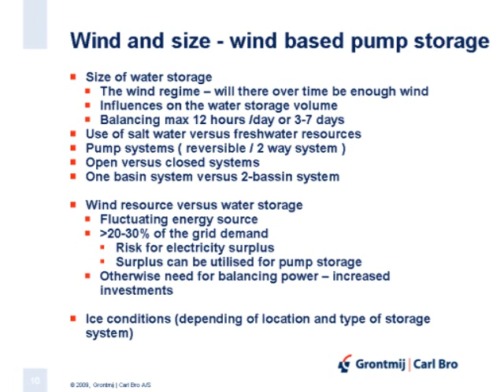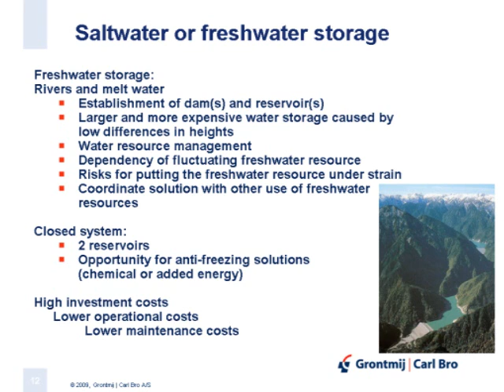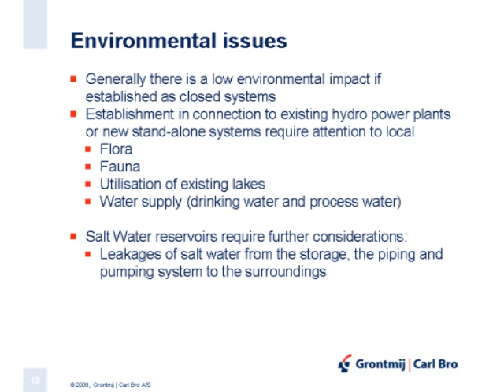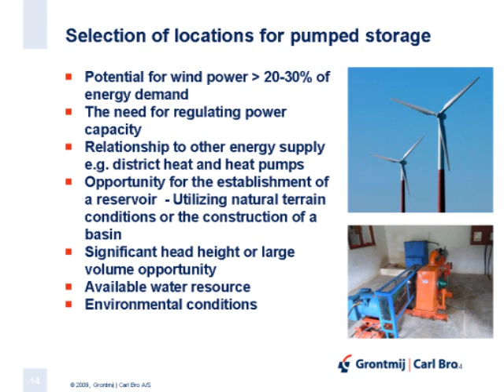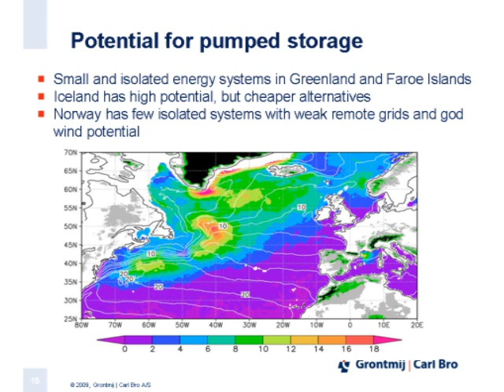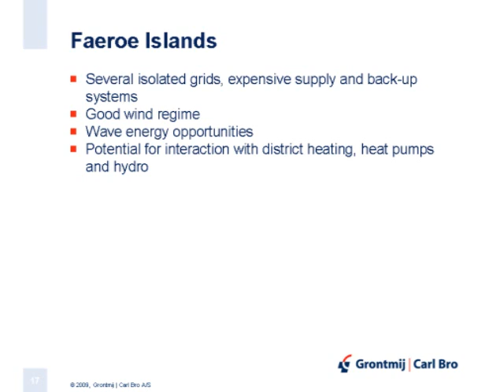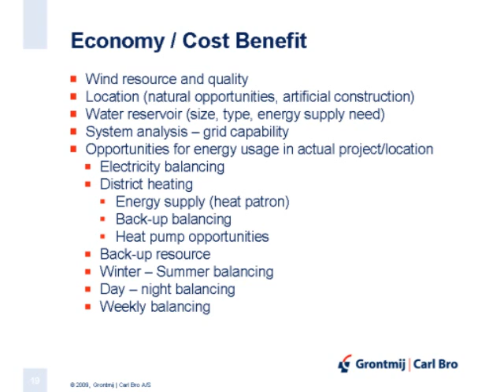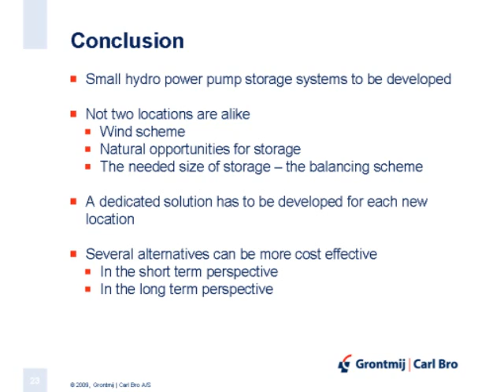Joint Nordic Study on Pumped Storage - part 2 of 2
Sigurd Bunk Lauritsen, Grontmij-CarlBro.
Oplæg til det fælles vestnordiske pumped-storage projekt.
- Det fælles nordiske studie om pumped-storage har som mål, at belyse, om der på lokaliteter i Grønland, Norge, på Island og Færøerne er basis for små eller mikroanlæg, hvor vedvarende energikilder driver pumper, der løfter vand til et reservoir. Vandreservoiret er energilageret og skal levere regulerbar energi til turbiner.
- Indlæg fra Grønland, Island og Norge om energiforsyning til el, varme og industri. Energiforbrug og energiadfærd.